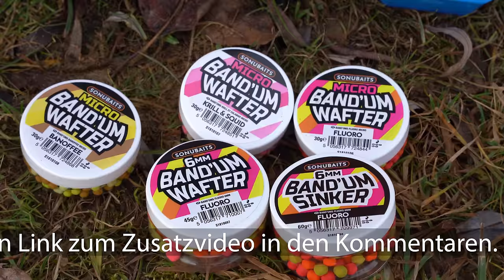Traditioneller Feeder versus Method Feeder im Winter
Premiere Fight Night: Seien Sie dabei und verpassen Sie nicht das aufregende Debüt, wenn sich zwei furchtlose Kämpfer aus Bayern, Deutschland, in einem intensiven Feeder gegen Method Showdown treffen. Erleben Sie die Konfrontation zwischen Bastian Wenners und Michael Grabmeier, wenn sie erstmals vor der Kamera für Preston Innovation Germany auftreten. Tauchen Sie ein in die Spannung, während wir uns fragen, wer als Sieger hervorgehen wird und welche Taktiken sich durchsetzen werden. Welcher Köder wird sich als der effektivste erweisen, und die brennende Frage bleibt – können diese beiden Kämpfer nach diesem epischen Duell weiterhin Freunde bleiben?

Willkommen auf dem Preston Innovations Deutschland YouTube-Kanal!

Preston Innovations bietet eine Reihe verschiedener Produkte für Matchangler, die für verschiedene Angeltechniken eingesetzt werden können. In unserer vielfältigen und breiten Produktpalette bieten wir für Durchschnittsangler, ebenso wie für professionelle Wettkampfangler, eine Vielzahl von Qualitätsprodukten. Wir haben eines der stärksten und erfolgreichsten Teams mit Anglern, wie Jayson Greatorex, Timo Sander, Manuel Sperlich, Mick Heyermann, Tobias Müller und Thomas Neusius. All diese erfahrenen Angler nehmen regelmäßig an unseren Meetings zur Produktentwicklung teil, daher sind unsere Produkte so innovativ und umfangreich. Der unbezahlbare Input von diesen Matchangel-Profis hilft uns bei der Entwicklung innovativer und hochmoderner Produkte, die nicht nur praktisch sind, sondern auch einen entscheidenden Vorteil in vielen Angelsituationen bieten.